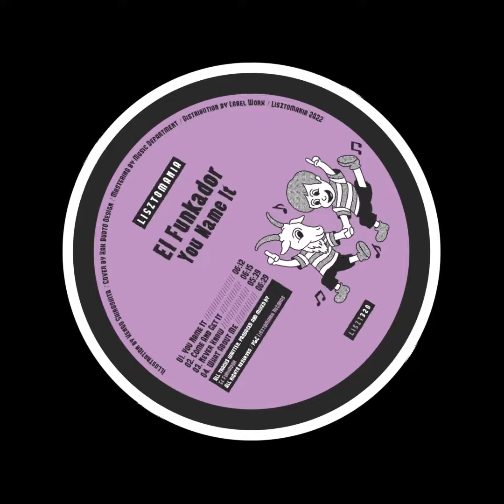El Funkador - You Name It (Lisztomania)